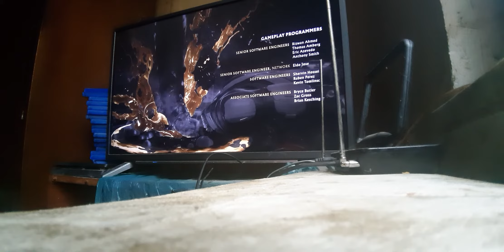RETRO and NEW GANING mortal kombat 11 chapter 12 END OF AN ERA FINALE